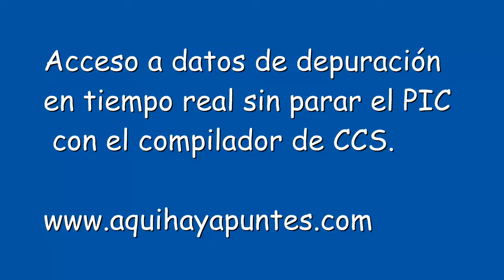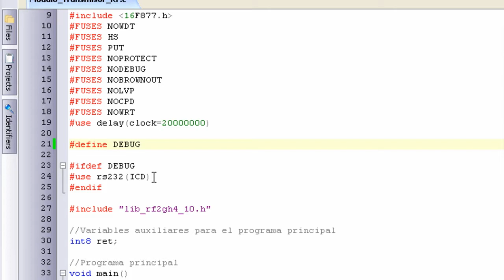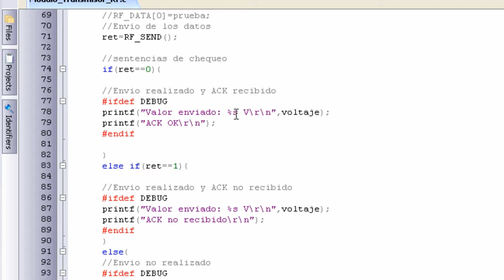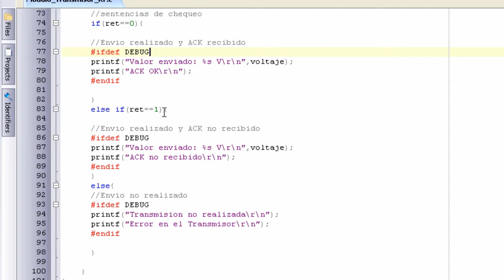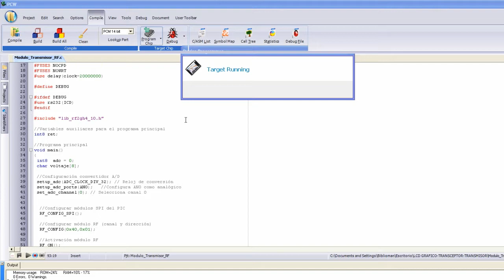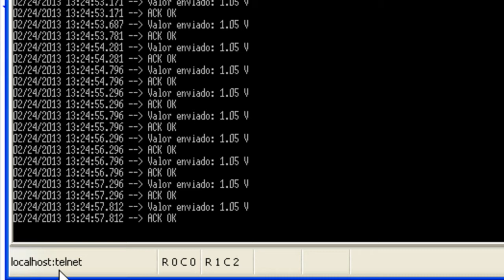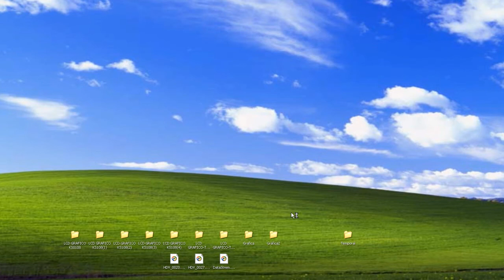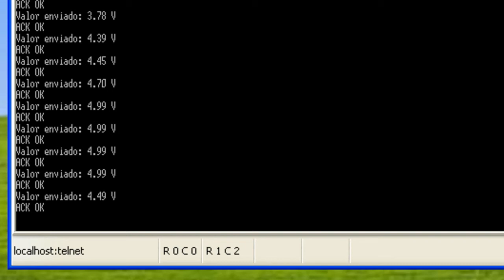Acceso a datos de depuración en tiempo real sin parar MCU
Ejemplo de acceso a datos de depuración a través de la interfaz ISCP y el programador/depurador ICD-U64 de CCS.